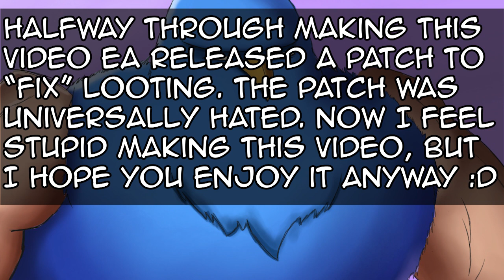CAN ANTHEM BE SAVED!? - EA and Bioware StoryTime - That One Cat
I never bought Anthem, but I played it through the Origin Access subscription and the time I spent playing it (about 6-7 hours) I enjoyed it a lot. The game obviously has tons of issues, but the core of the game is really well made. I know the majority of people LOVE to see things fail and everyone loves throwing around hate indiscriminately, but I really do hope this game gets straightened out, because it's pretty awesome when you wipe away the dumb stuff. I don't pay attention to "gaming drama and conspiracies" so if I overlooked something, my apologies. This video was made from purely a gameplay standpoint. Bioware and EA have made mistakes, but they've also made some pretty great games. Hopefully one day Anthem can reach it's potential.

Since I made this video after I stopped playing and no longer had Origin access I got the gameplay footage from The Rad Brad. Go check him out!

Credits